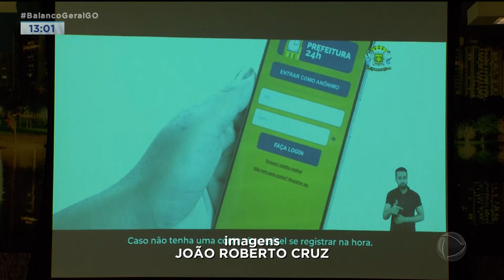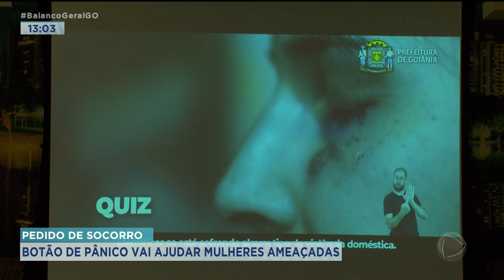PEDIDO DE SOCORRO: BOTÃO DE PÂNICO VAI AJUDAR MULHERES AMEAÇADAS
JÁ ESTÁ ATIVO AQUI NA CAPITAL O PRIMEIRO BOTÃO DE PÂNICO PARA MULHERES COM MEDIDAS PROTETIVAS DE GOIÁS. CERCA DE 5 MIL MULHERES DEVEM SER BENEFICIADAS COM ESSE DISPOSITIVO.